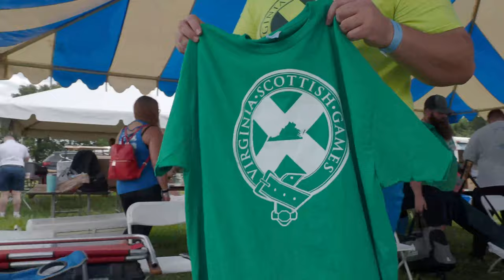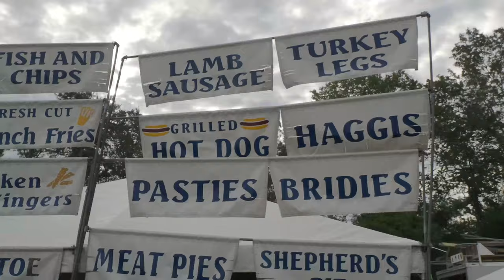Spending the Day at the Virginia Scottish Games 2021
We attended the Virginia Scottish Games in The Plains, VA.  My husband was competing in the Amateur Men's division.

Vlogging was a little difficult with the corgi, everyone wanted to talk to him and greet him.  But here's just a sampling of fun and food we had that day.

Travel Agent
I am a travel agent with Magical Moments Vacations.